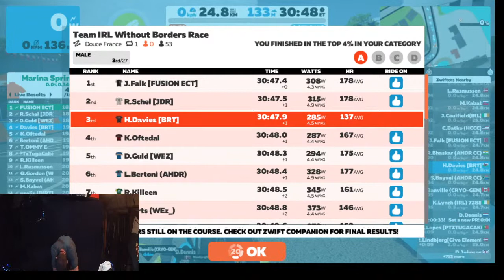4TEAM IRL round 4